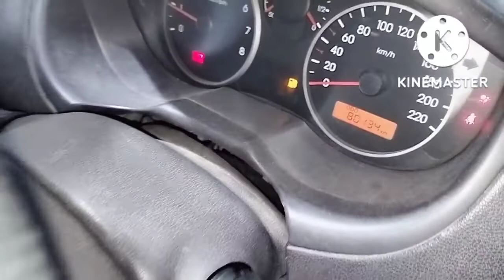Hyundai I20 CNG | Second hand cars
Hyundai I20 Asta 2009 Cng

Hyundai i20 cng car
I20 cng
second hand car
Bluejack car stock

Bluejack Unsold stock avilable for offline sales, plz visit at Bluejack Rajouri Automall and get best deal

Bluejack Automall Address
TDI Mall Basement -2 Rajouri garden New Delhi...

secondhand cars in delhi
Top 15 used cars in delhi
Hyundai i20 cng cars
Under 2laks cars